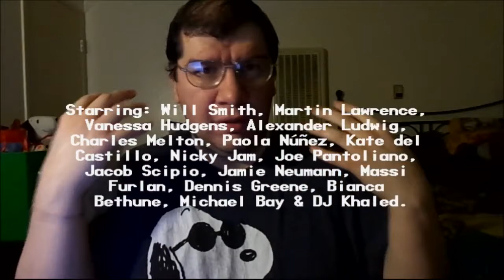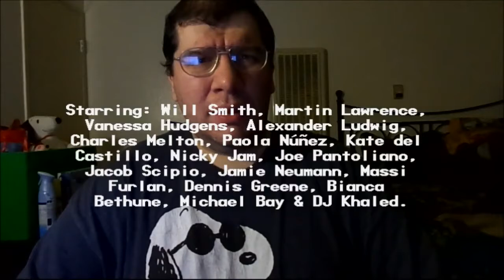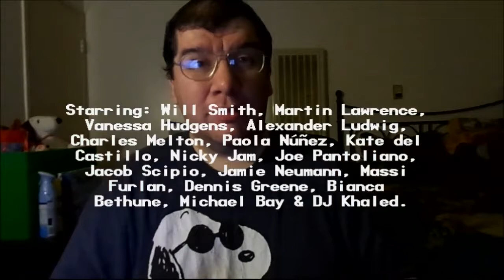Bad Boys For Life (2020): Joseph A. Sobora's Movie Review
My Movie Review of "Bad Boys For Life" (2020).
Starring: Will Smith, Martin Lawrence, Vanessa Hudgens, Alexander Ludwig, Charles Melton, Paola Núñez, Kate del Castillo, Nicky Jam & Joe Pantoliano.

Written By: Chris Bremner, Peter Craig & Joe Carnahan. Directed By: Adil El Arbi & Bilall Fallah.